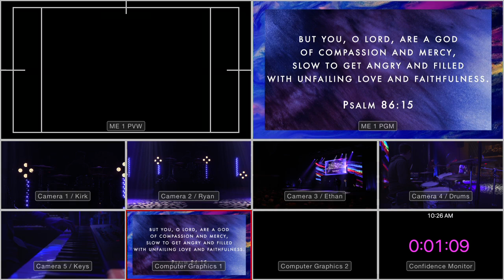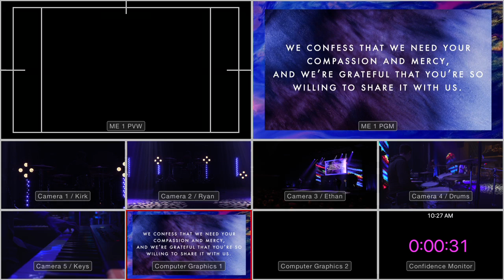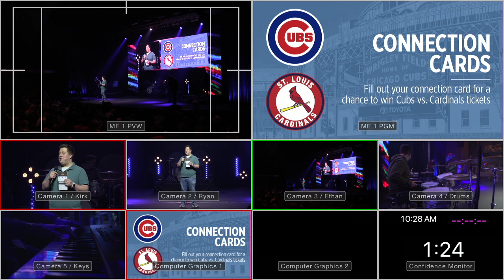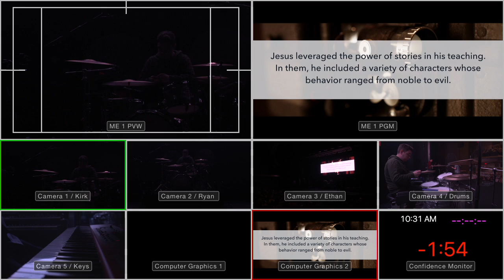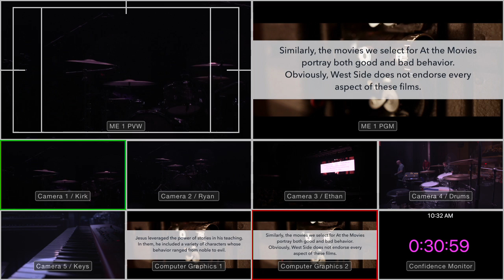Service and Comms 2.23.20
This is the 10:10 Service with Comms. Use this video to help understand the relationship between the director and cameras.